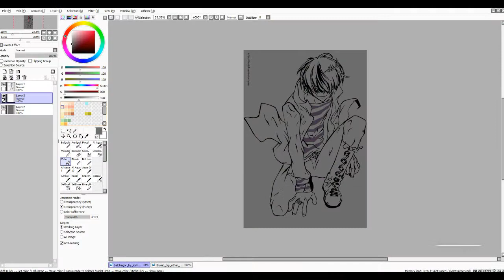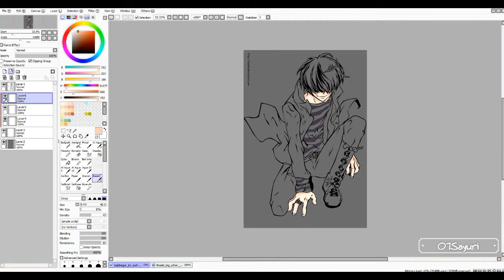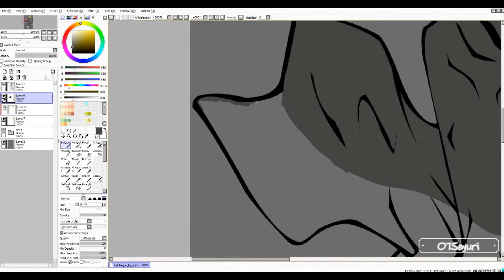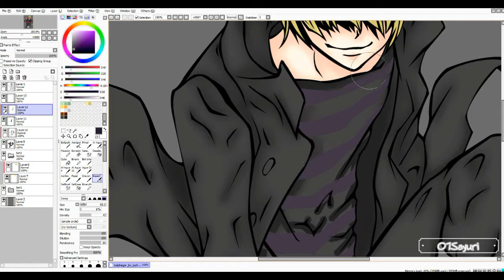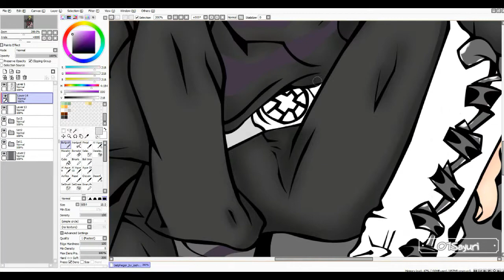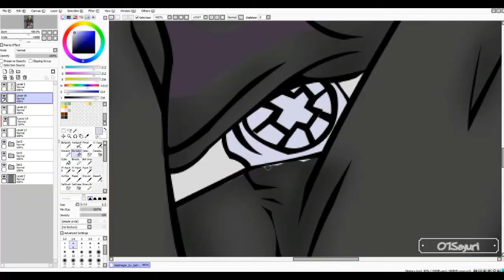Katekyo Hitman reborn「Belphegor」SpeedPaint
Made with:

- Wondershare Filmora
- Bandicam